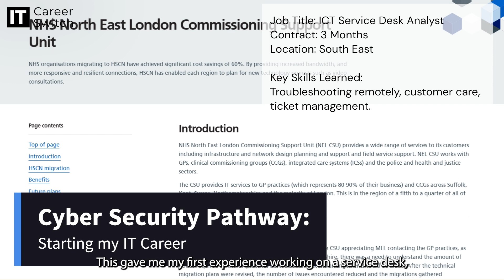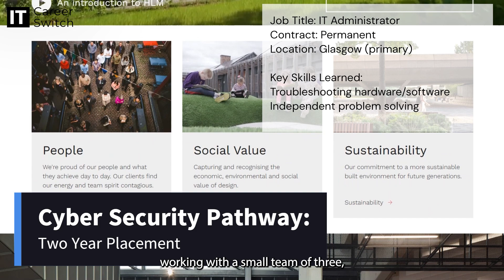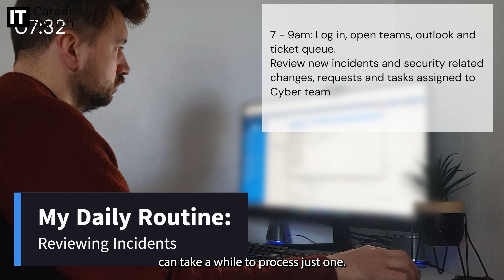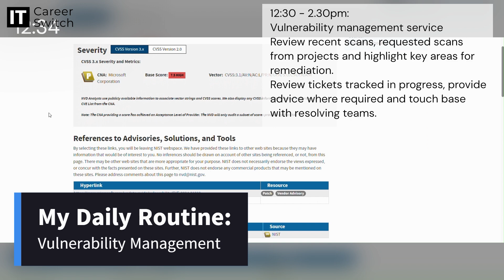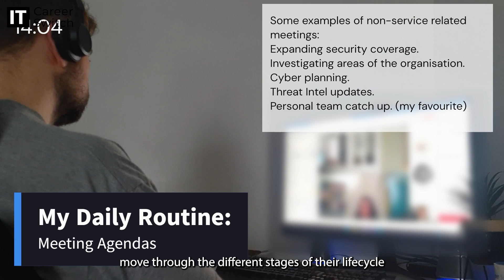From Dominos Store Manager to Cyber Security Operations - Alex Found - IT Career Switch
Alex joined our Cyber Security Traineeship back in 2020 whilst working at Dominos Pizza, after completing the traineeship he initially got a role as an IT Administrator. After completing Step 4 of his Cyber Security Traineeship he soon found a role working as a Cyber Security Operations @ Anglian Water Services.

In this video he talks about his journey through the traineeship, as well as showing us what he gets up to on a day-to-day basis.

If you are interested in starting a career in Cyber Security, leave an enquiry on our website or give us a call on .

0:00 - Intro
0:07 - Traineeship Review
2:24 - A Day In The Life